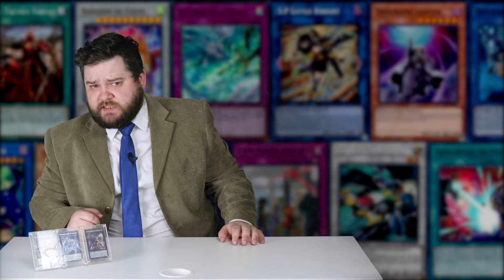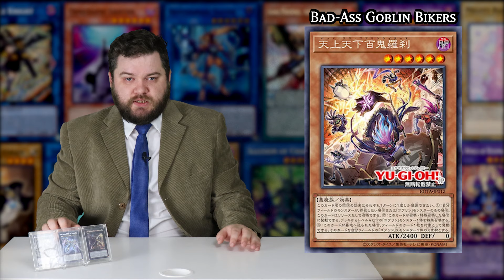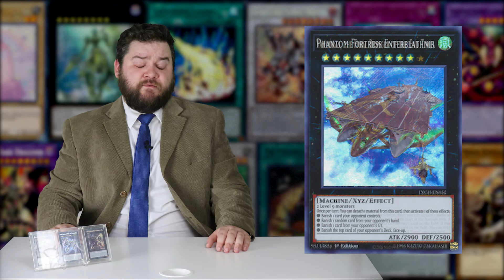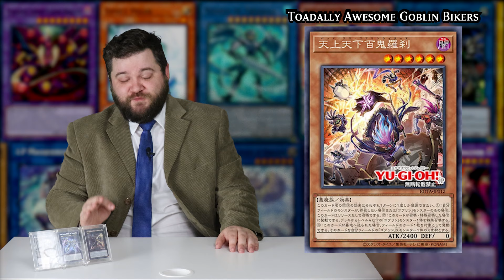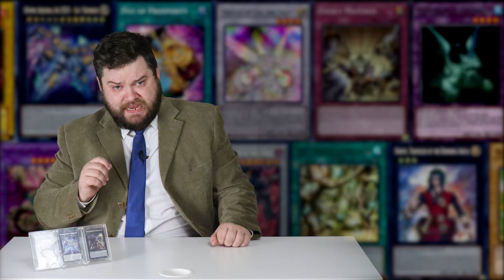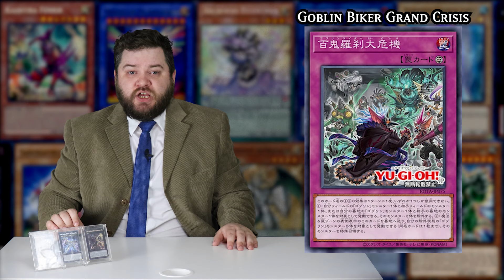Yugioh New Card Report: Really Cool Goblins!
Please Konami TCG, either keep it bad ass or embrace the meme, I'm begging you

Timestamps:
Introduction: 0:00
Welcome To The New Card Report: 0:09
I’m Going Goblin Mode: 0:19
Le Badassman: 0:43
E Tele Plus!: 3:25
TRUST ME ITS GOOD FOR SHIFTER: 4:41
Goodbye Now Buy Things: 8:01